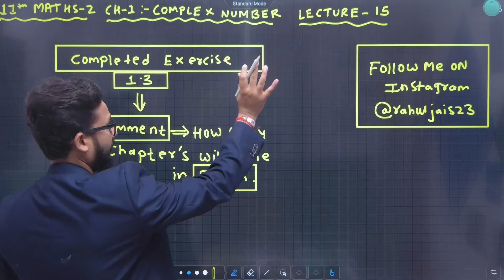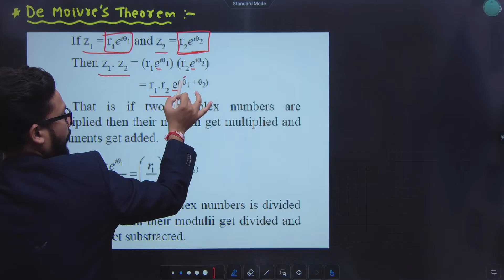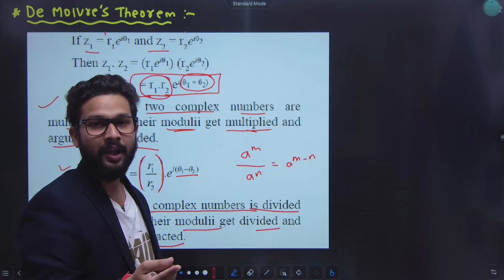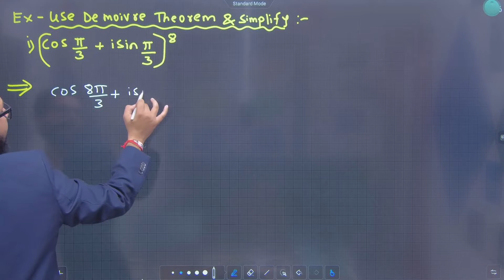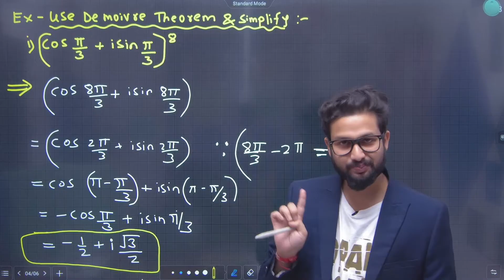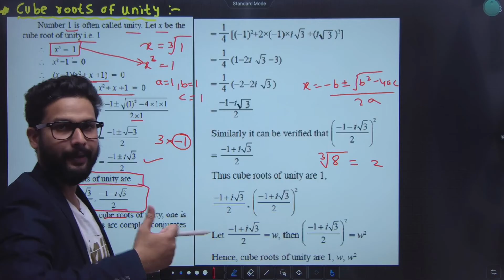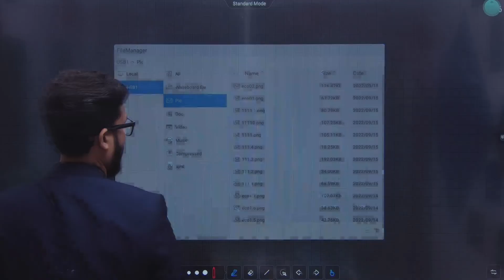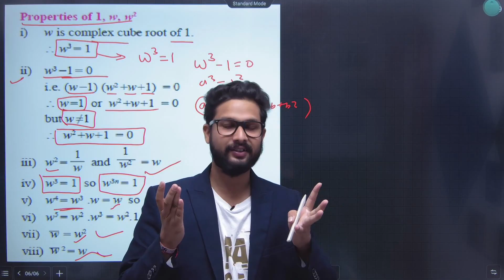11th Maths-2 | Chapter No 1| Complex Numbers | Lecture 15| JR Tutorials